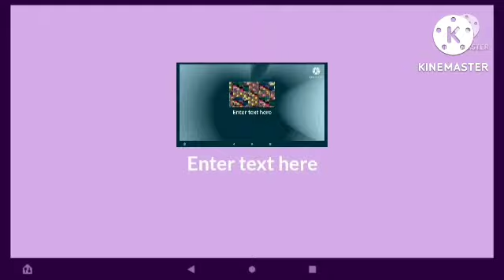x klasky csupo part 5 v2